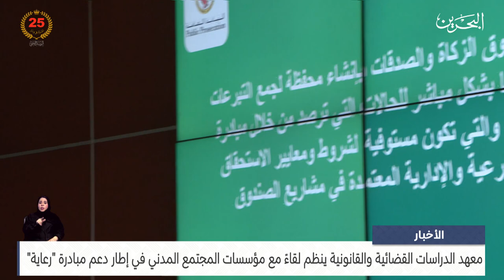مركز الأخبار : معهد الدراسات القضائية ينظم لقاءً مع مؤسسات المجتمع المدني في إطار دعم مبادرة رعاية